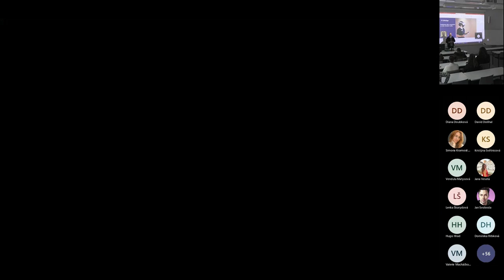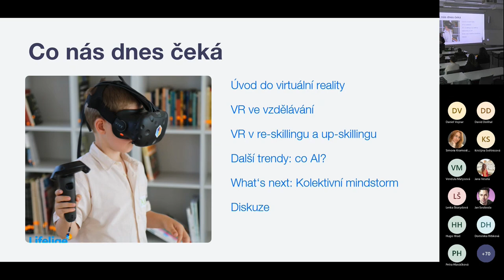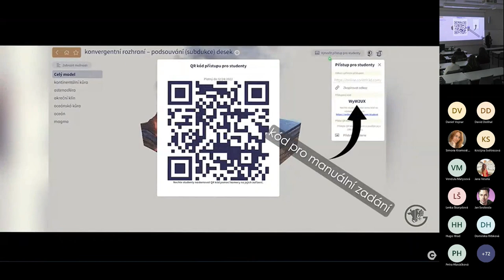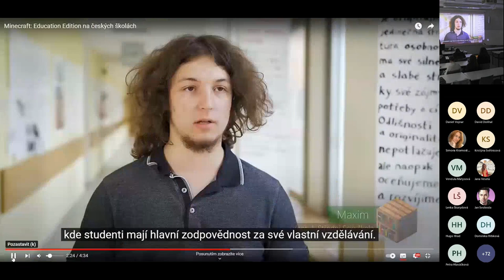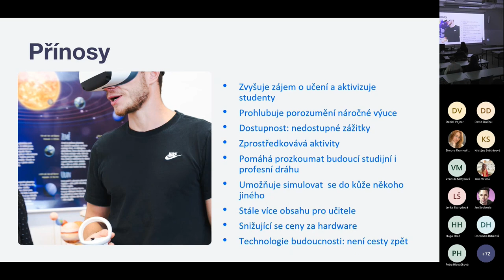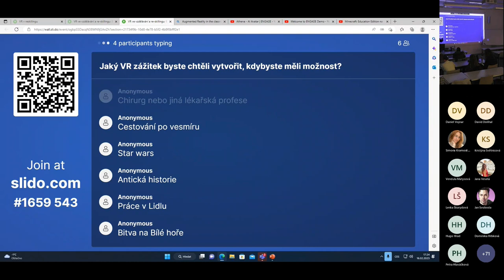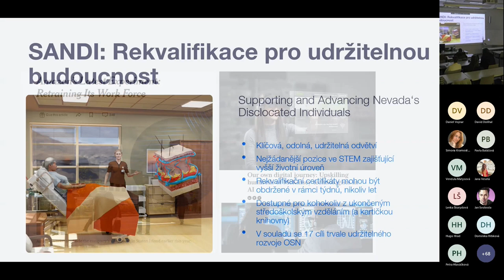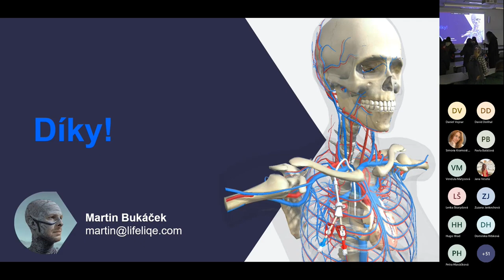Martin Bukáček: Vzdělávání a re-skilling ve virtuální realitě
Virtuální realita přináší nové možnosti pro formální a celoživotní vzdělávání, up-skilling a re-skilling. Současné podoby implementace však čelí mnohým úskalím. Může nám tato technologie pomoci čelit výzvám automatizace, nástupu umělé inteligence a Průmyslu 4.0, nebo jde spíše o buzzword? Představíme si různé příklady toho, jak se dnes VR používá při učení dětí i dospělých, a pokusíme se společně vynalézat další možnosti využití ve vzdělávacích a kulturních institucích, v rozvoji zaměstnanosti nebo sociální péči.

Martin Bukáček je stratég využívání vzdělávacích technologií. Působí jako leader pedagogických komunit, lektor využití technologií (jako např. VR) ve výuce a konzultant pro jejich vývoj. V českých EdTech firmách
Lifeliqe a Corinth řídí vzdělávací, komunitní a byznysové projekty v Česku i ve světě. Kromě toho spolupracuje např. na rozvoji otevřeného herního světa pro učení Ylands EDU, vede mindfulness workshopy pro děti a založil v Brně AVA kolektiv, který organizuje dobrodružné hudební zážitky na neobvyklých místech. Vystudoval sociologii a mediální komunikaci.